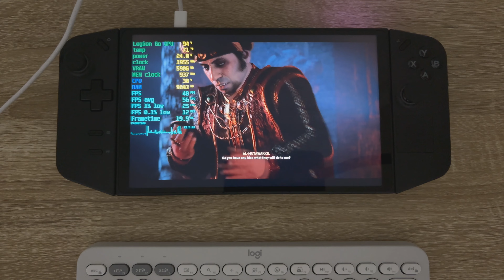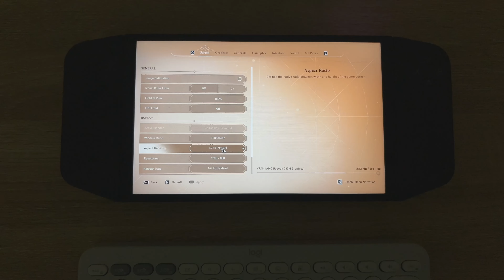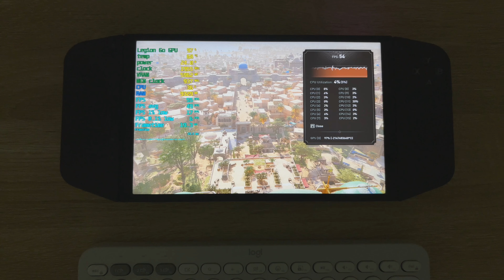Assassin's Creed Mirage | Legion Go | 6GB VRAM Win11 23H2 KB5041587|Game Ready Driver 24.8.1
Win11 23H2 KB5041587|Game Ready Driver 24.8.1